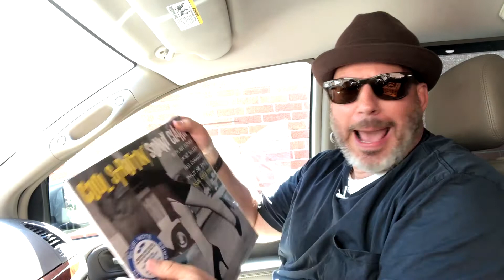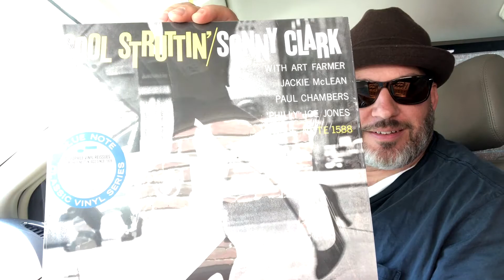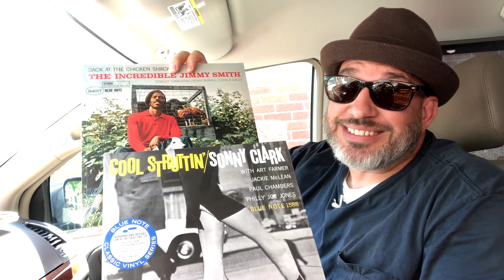SONNY CLARK - COOL STRUTTIN’ LP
SONNY CLARK - COOL STRUTTIN’ LP (BLUE NOTE CLASSIC VINYL EDITION)

Conrad Yeatis Clark, otherwise known as Sonny Clark, was in many ways the quintessential hard bop pianist. Possessed of an enviable lyrical flow and a wealth of inventive melodic ideas that unfurled with clarity and without fuss, Clark had a deeply rooted feeling for the blues.

After moving from his hometown of Pittsburgh to New York, Clark emerged as a ubiquitous presence on Blue Note starting in 1957. It was on his fifth Blue Note date as a leader that Clark arrived at his masterwork, Cool Struttin’, recorded in January 1958 with a top-shelf quintet featuring Art Farmer on trumpet, Jackie McLean on alto saxophone, Paul Chambers on bass, and ‘Philly’ Joe Jones on drums. The album has only grown in stature as a timeless hard bop classic since Clark’s premature death at age 31 in 1963.

This Blue Note Classic Vinyl Edition is all-analog, mastered by Kevin Gray from the original master tapes, and pressed on 180g vinyl at Optimal.

Tracklist:

A1: Cool Struttin’
A2: Blue Minor

B1: Sippin’ At Bells
B2: Deep Night

Cool Struttin' is an album by jazz pianist Sonny Clark, released by Blue Note Records at some point between August and October 1958. Described as an "enduring hard-bop classic" by The New York Times, the album features alto saxophonist Jackie McLean, trumpeter Art Farmer and two members of the Miles Davis Quintet, drummer Philly Joe Jones and bassist Paul Chambers. According to The Stereo Times, the album enjoys "a nearly cult status among hardcore jazz followers", a reputation AllMusic asserts it deserves "for its soul appeal alone".

Originally released on LP in 1958 by Blue Note, the album has been re-released on CD many times, also featuring two bonus tracks. In 1991, Blue Note released a Christmas themed CD called Yule Struttin' with a cover derived from the sleeve design for this album.

Sonny Clark – piano
Jackie McLean – alto saxophone
Art Farmer – trumpet

Alfred Lion – producer
Rudy Van Gelder – engineer
Michael Cuscuna – reissue producer, liner notes

Released ca. August – October 1958
Recorded January 5, 1958
Van Gelder Studio, Hackensack
Genre Jazz, hard bop
Length 37:34 original LP
53:35 CD reissue
Label Blue Note
                BLP 1588
Producer Alfred Lion